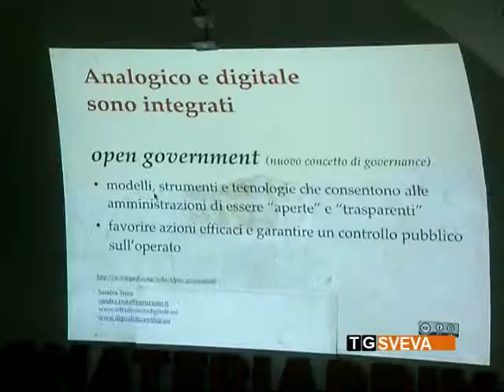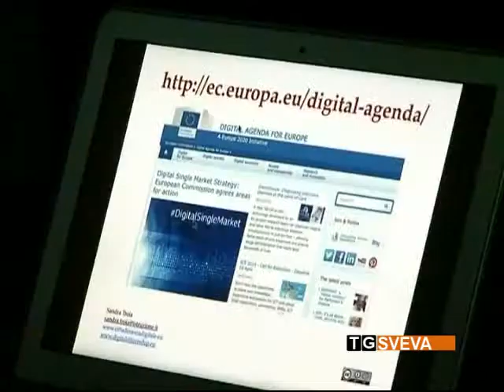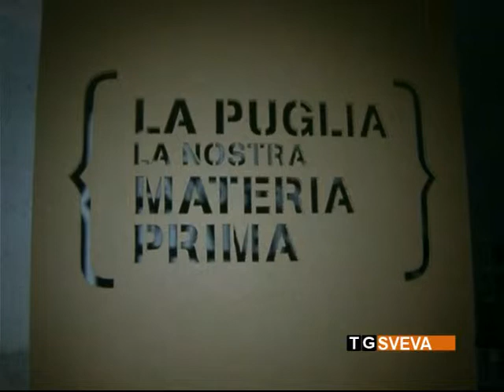Andria | Cittadinanza digitale e smart cities: incontro con Sabino Zinni.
Come la rivoluzione digitale può investire anche le pubbliche amministrazioni, migliorando i servizi per la cittadinanza. È uno degli aspetti discussi durante un incontro dedicato alla cittadinanza digitale e alle smart cities, organizzato ad Andria dal candidato al consiglio regionale Sabino Zinni.